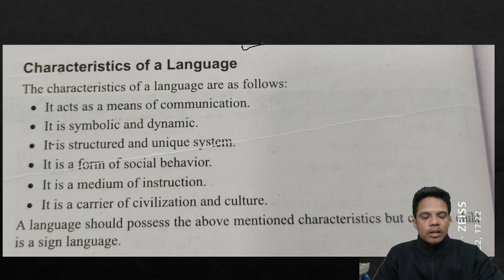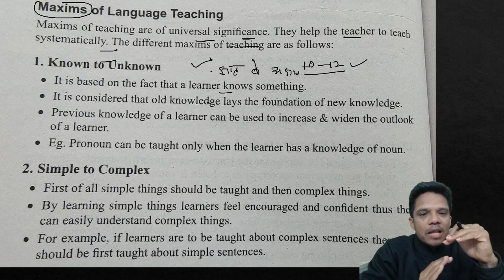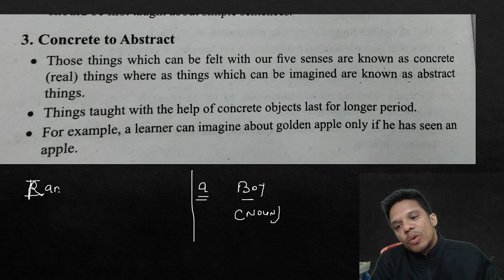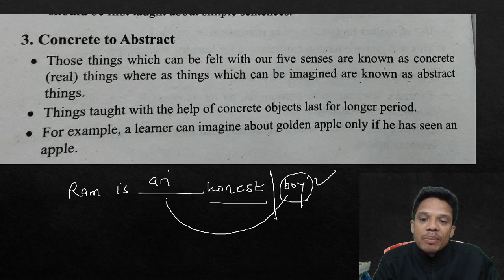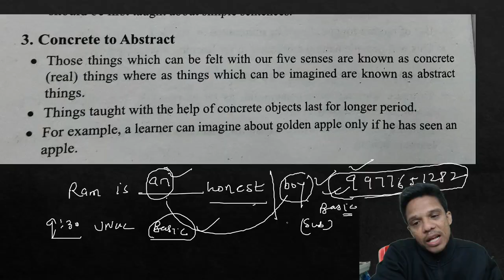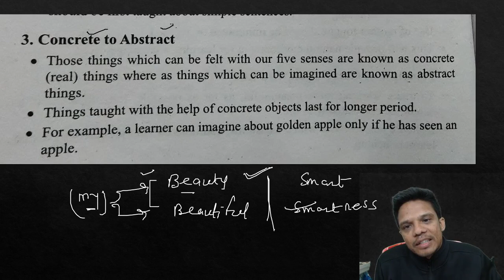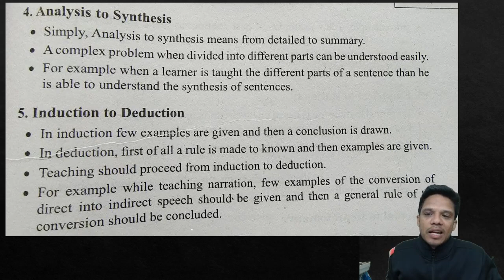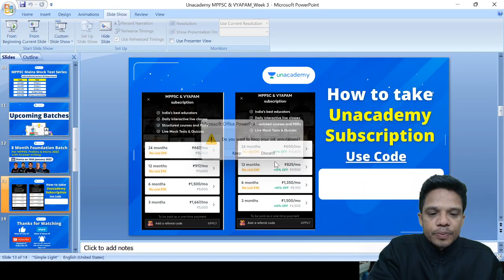Maxims Of Teaching || English Pedagogy | Shyam Mujavadiya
mptet english pedagogy,
mptet live class,
mptet english,
ctet english pedagogy,
english pedagogy online prepration
ctet maths adhyayan mantra,
ctet maths and science
uptet maths,
mptet maths